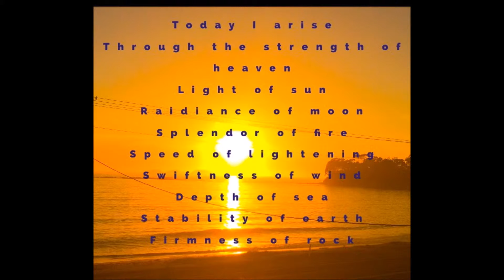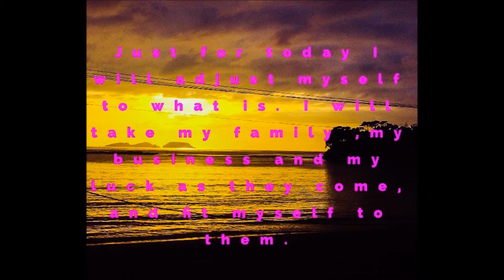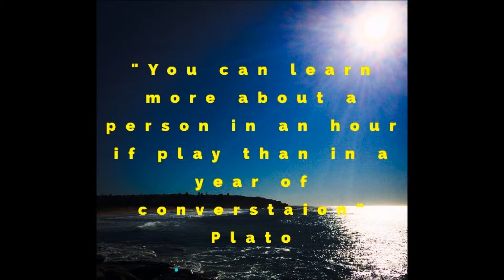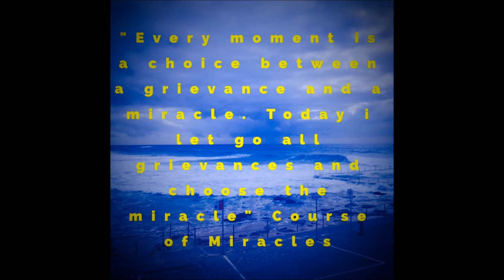I Prayed Today Video Clip